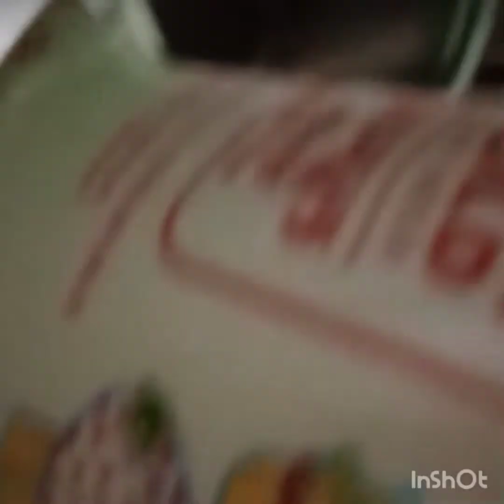celebration thali/how to make/easy and tasty#foodie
celebration thali/ how to make/easy recipe/delicious/easy and tasty recipe